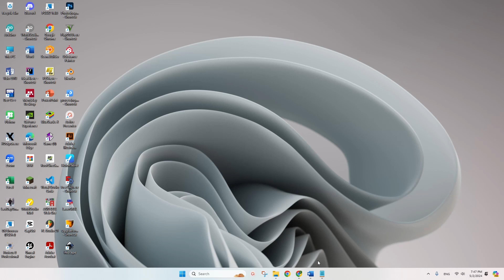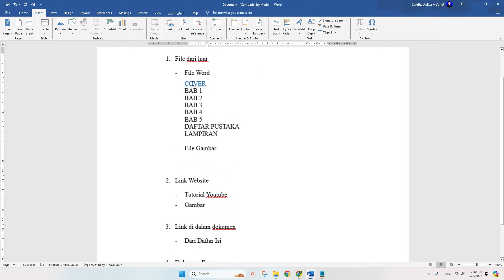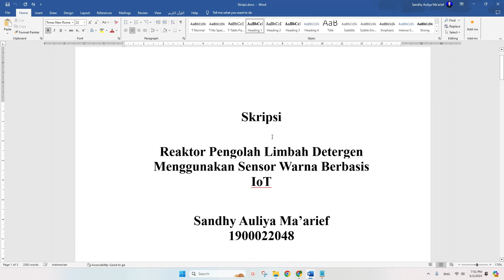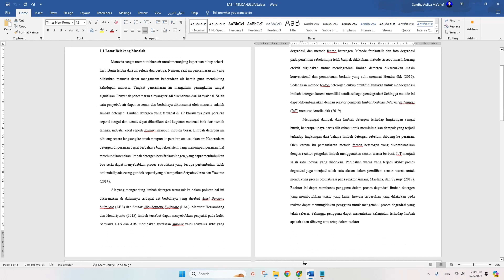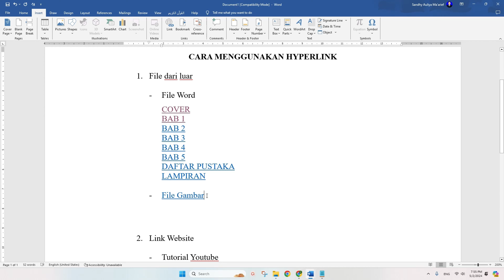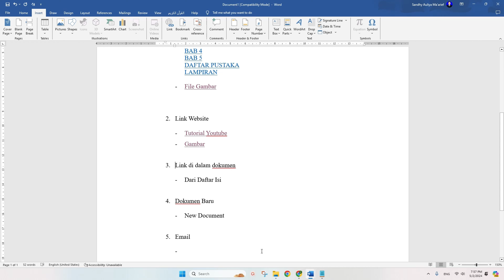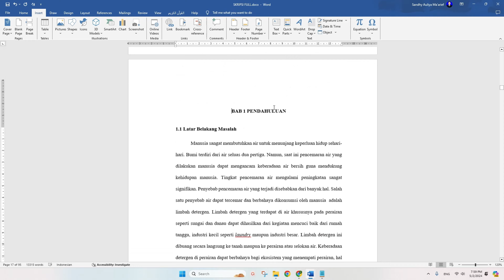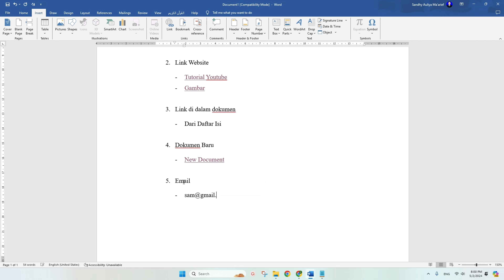Cara Menggunakan Hyperlink di Microsoft Word untuk Mempermudah dan Mempercepat Pekerjaan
Video ini menjelaskan tentang bagaimana anda dapat Menggunakan Hyperlink di Microsoft Word untuk Mempermudah dan Mempercepat Pekerjaan. anda juga bisa melihat video lain di channel ini yang membahas seputar teknologi, microsoft word, perkuliahan dan tutorial lainnya.

00:00 Opening
00:32 Start Tutorial
02:48 File
06:33 Website
08:20 Link Di Dalam Dokumen
09:50 Dokumen Baru
00:00 Email
11:01 Closing

Untuk pertanyaan apa pun, Anda dapat mengomentari kotak komentar di bawah ini.